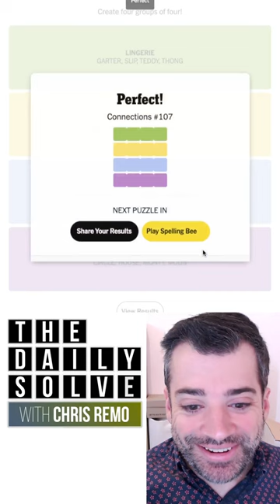Connections 107 - NYT Word Game - 26 September 2023